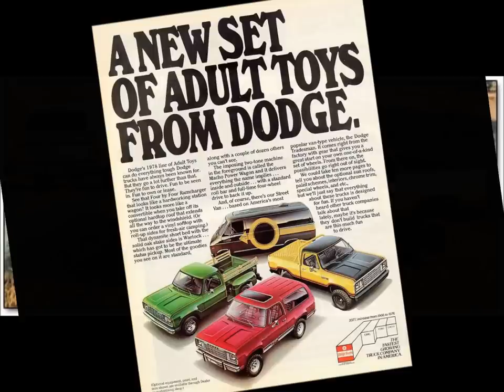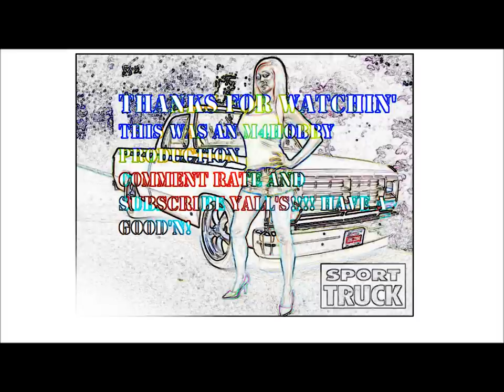70's and 80's Dodge Trucks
Some random pictures of 70's and 80's Dodge Trucks, one of my favorite body style trucks ever built, their tough as nails n run forever.